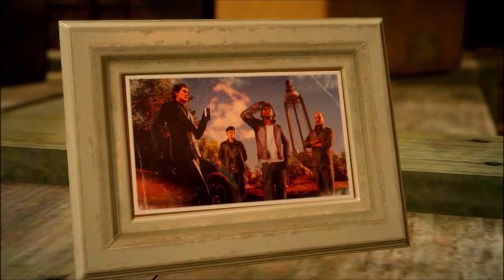ff 15 part 20